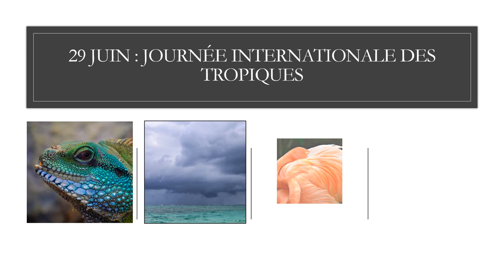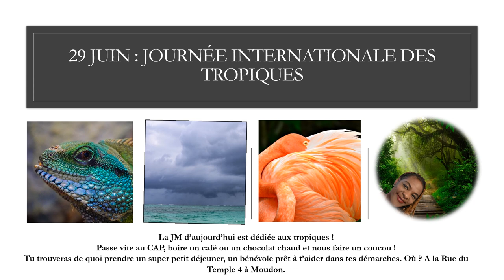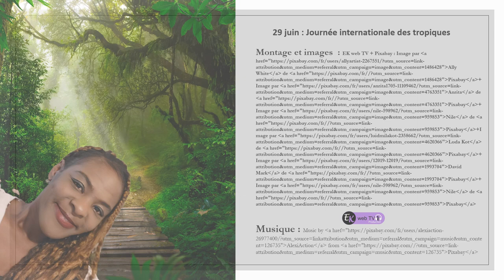Vive les tropiques !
"L'avenir appartient aux tropiques
La Journée internationale des tropiques est une occasion de célébrer l'extraordinaire diversité biologique, culturelle et linguistique de cette région et de reconnaître le rôle important que les pays des tropiques joueront dans la réalisation des objectifs de développement durable. Cette journée nous permet de souligner et de faire le point sur les progrès, les enjeux et les défis auxquels cette région et sa population font face.

Écosystème
Les tropiques sont définis comme étant la région sur Terre qui se trouve près de l'Équateur et qui s'étend approximativement entre le tropique du Cancer et le tropique du Capricorne. Quoique plusieurs facteurs topographiques et géographiques contribuent aux variations climatiques à l'intérieur même des tropiques, de façon simplifiée, le climat est généralement marqué par la chaleur et des températures relativement stables ou variant très peu d'une saison à l'autre. Les tropiques sont caractérisés par des précipitations dans les régions intérieures humides situées près de l'équateur; ces précipitations tendent à devenir saisonnières à mesure que l'on s'éloigne de la ligne équatoriale. La région tropicale est confrontée à plusieurs défis tels que les changements climatiques, la déforestation, l'exploitation forestière, l'urbanisation et les changements démographiques.

Populations
Les nations tropicales ont fait des progrès significatifs mais sont confrontées à une variété de défis qui nécessitent une attention ciblée à travers une gamme d'indicateurs de développement et de données afin de réaliser le développement durable.

On estime qu'en 2050, les tropiques seront la région la plus peuplée au monde, accueillant près des deux-tiers de la populations âgées de moins de 18 ans.
Avec un taux de pauvreté des plus élevés, plus de personnes souffrent de malnutritions dans les tropiques que partout ailleurs dans le monde.
La proportion de la population urbaine vivant dans des taudis ou bidonvilles est plus importante dans les zones tropicales. Suite de source et de citations